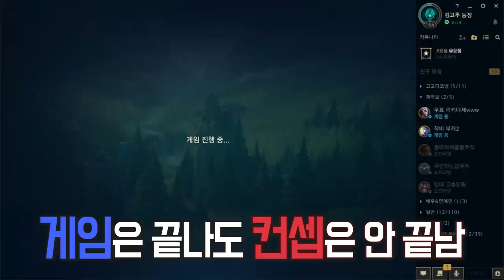매우매우 화가난 악녀고양이